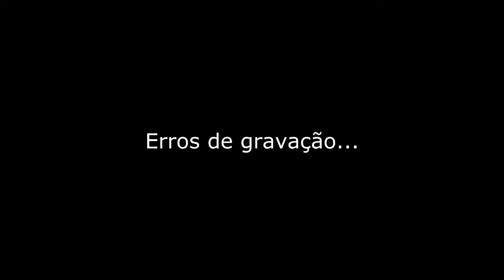DubStep BF3 Mix and Montage